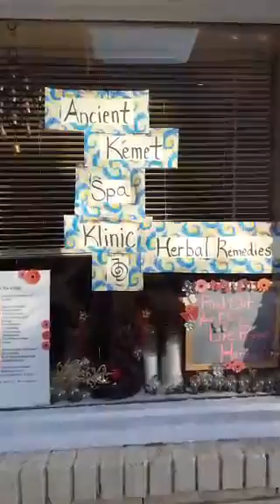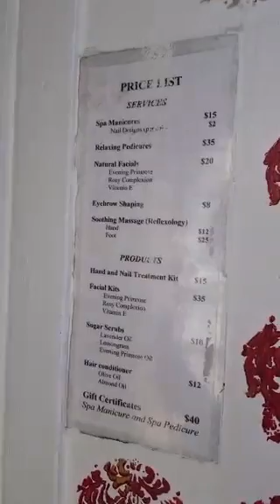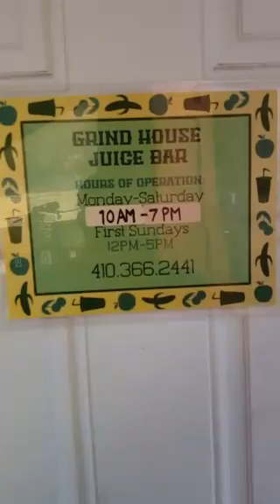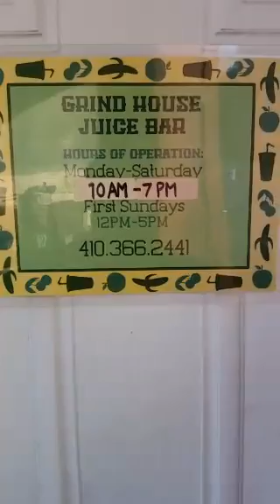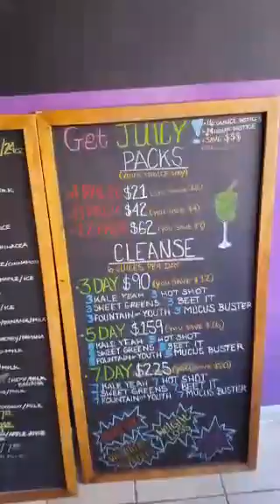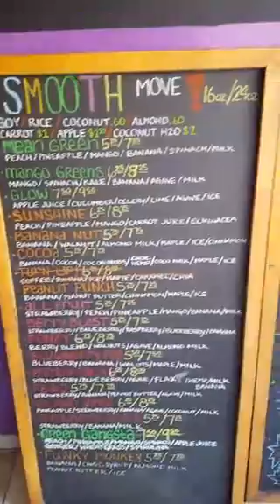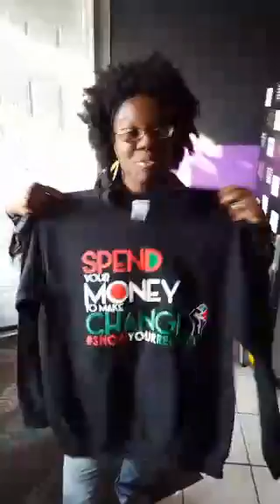ShowYourReceipts (Thank Yous, Updates & Shirts)